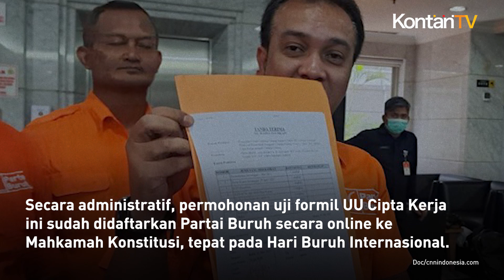Partai Buruh Gugat UU Cipta Kerja ke Mahkamah Konstitusi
Partai Buruh resmi menyerahkan permohonan uji formil Undang-Undang Nomor 6 Tahun 2023 Tentang Penetapan Perppu Nomor 2 Tahun 2022 Tentang Cipta Kerja ke Mahkamah Konstitusi.

Koordinator Kuasa Hukum Pemohon Partai Buruh, Said Salahudin mengatakan, permohonan uji formil UU Cipta Kerja mempunyai sejumlah perbedaaan dengan permohonan yang diajukan sebelumnya oleh pihak lain.

Dalam permohonan Partai Buruh, argumentasi serta dalil permohonan menguraikan secara lebih spesifik dan mendalam.

Baik dari sisi filosofis, teoritis, doktriner dan konsep hukumnya.

Secara administratif, permohonan uji formil UU Cipta Kerja ini sudah didaftarkan Partai Buruh secara online ke Mahkamah Konstitusi, tepat pada Hari Buruh Internasional.